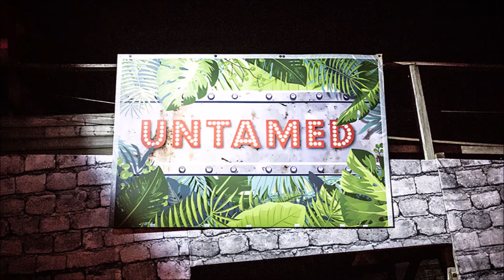Mein Freizeitpark- und Achterbahnjahr 2019 | Planetcoastergaming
In diesem Video stelle ich euch die Freizeitparks vor, die ich 2019 besuchen werde. Dieses Video ist eine Art Plan was euch dieses Jahr auf diesem Kanal erwartet.

Viel Spaß!